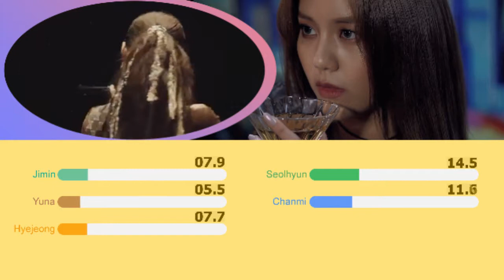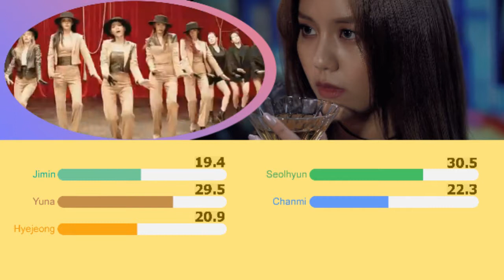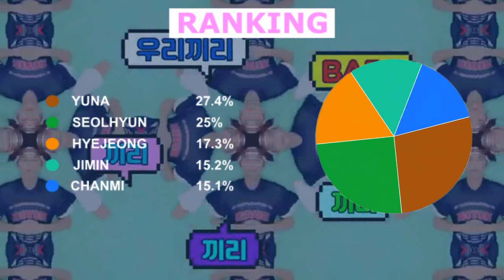AOA - COME SEE ME │ LINE DISTRIBUTION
Song: Come see me - AOA

Intro: The fifth season - Oh my girl
Outro: Blue Orangade - TXT
All Rights Administered to FNC Entertainment